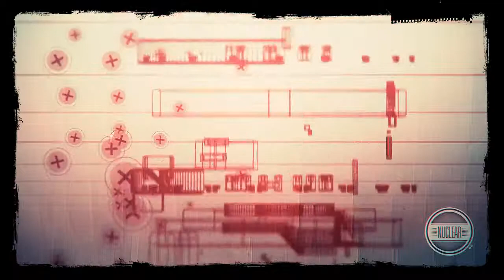3D Animation Project Nuclear HD 2014